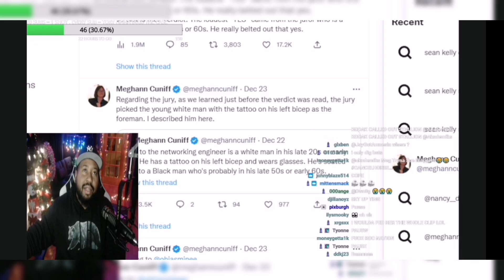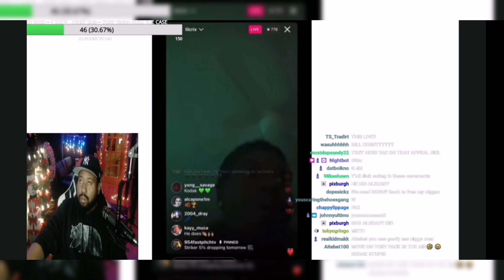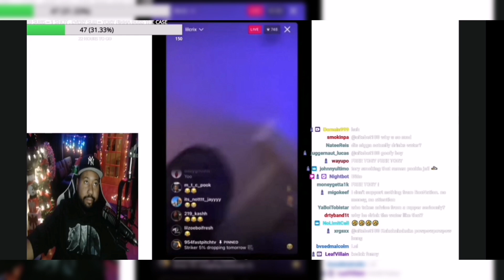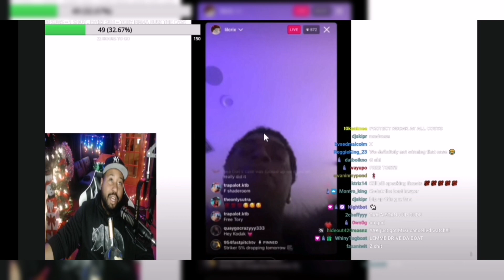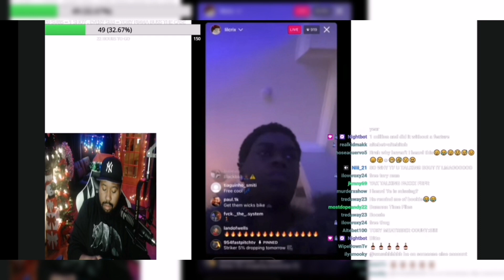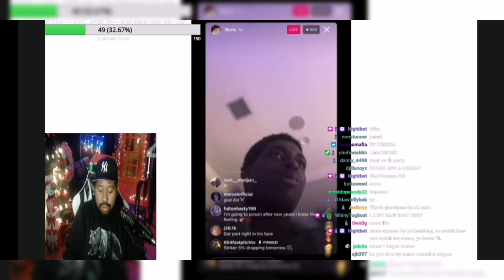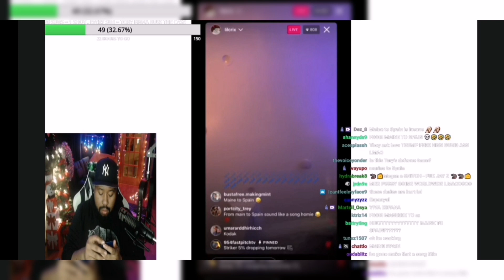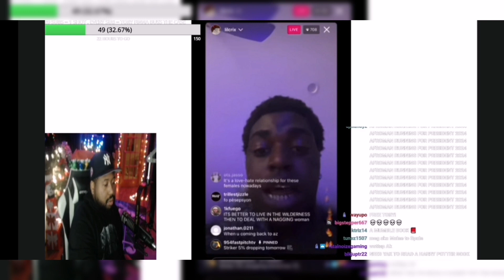Yak gets it! Akademiks Reacts to Kodak Black speaking on Tory Lanez spending the Holidays in Jail!